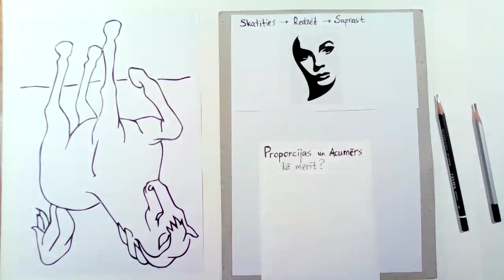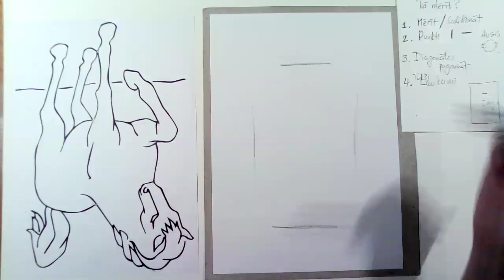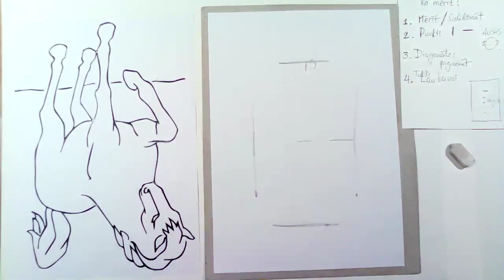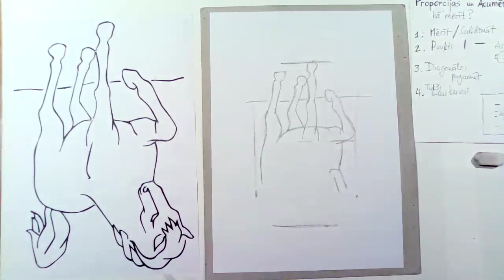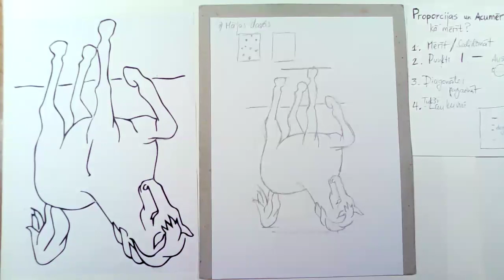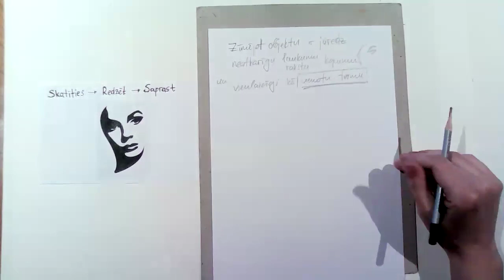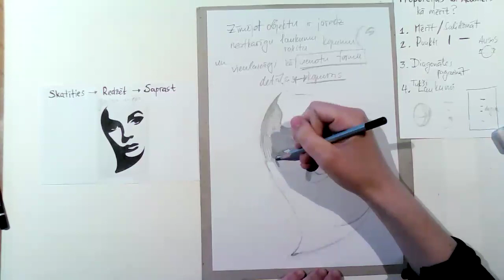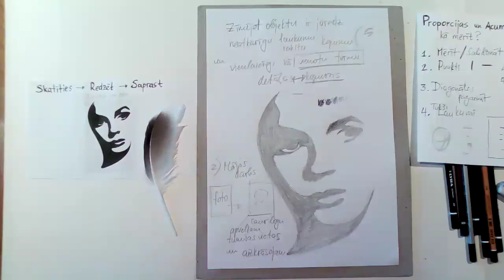#1 Akadēmiskā zīmēšana - Kā mērīt? Proporcijas un acumērs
Svētdienās 15:00 (Rīgas laiks) - akadēmiskā zīmēšana latviešu valodā
pieraksties šeit:

Sestdienās 15:00 (Rīgas laiks) - gleznošana bērniem latviešu valodā
pieraksties šeit:
Trešdienās 19:00 (Rīgas laiks) - Bērnu grupa ANGĻU valodā
pieraksties šeit:

Sestdienās 17:00 (Rīgas laiks) - Meistardarbu kopēšana/gleznošana ar akrīla krāsām ANGĻU valodā
pieraksties šeit:
Nodarbības maksa: 15 Eur
Facebook lapa: Evi ART Voiage